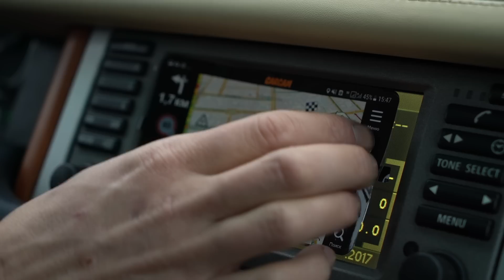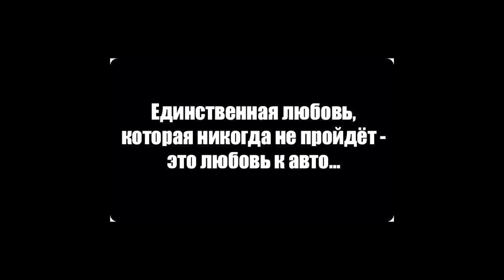Машина - это друг или ради денег ?